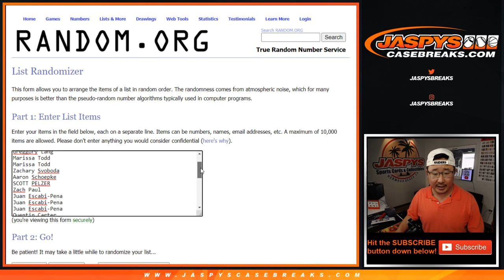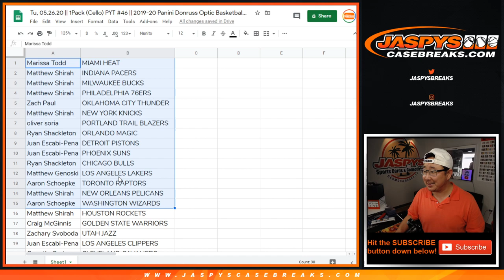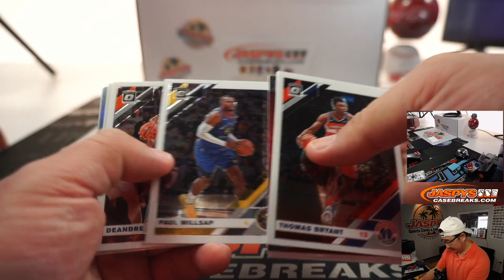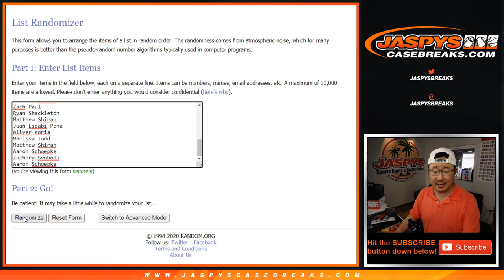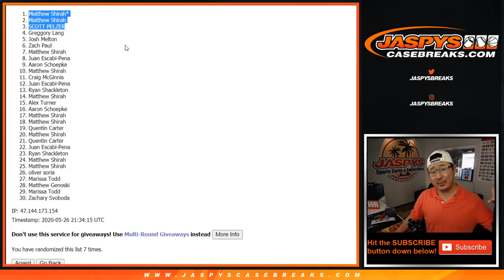Tu, 05.26.20 || 1Pack (Cello) PYT #46 || 2019-20 Panini Donruss Optic Basketball (NBA)